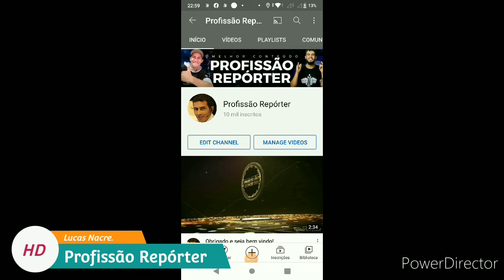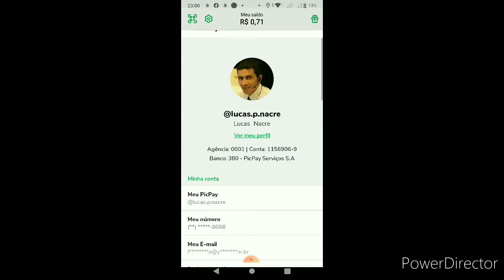Como saber os números de sua agência e conta do picpay.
Neste vídeo mostro como é facil você encontrar os números de sua agencia e conta  PICPAY

GALERA SUPER INDICO.
Conheça a Turbi e tenha a liberdade de ter um carro, sem precisar comprar um. Baixe o app e ganhe R$50 na sua primeira viagem, eu adorei a experiência! É só inserir o código: LUCAS4670 no aplicativo.

DESCONTO PARA VOCÊ COMPRAR CERVEJA E DRINK'S SEM SAIR DE CASA.
Meu cupom LUCPER3J3 dá R$5 de desconto na sua primeira compra no Zé Delivery! 😎 Dá pra pedir cerveja, refri, petiscos e até gelo...! A bebida vem gelaaada, o preço é bom e você não sai de casa! 🛵

**(((Cooking Class )))**

ATENÇÃO

Ganhe RappiCréditos! Coloque meu código e ganhe com Rappi!

Olá, estou te indicando para ser motorista 99POP e ganhar mais dinheiro!

CANAIS PARCEIROS